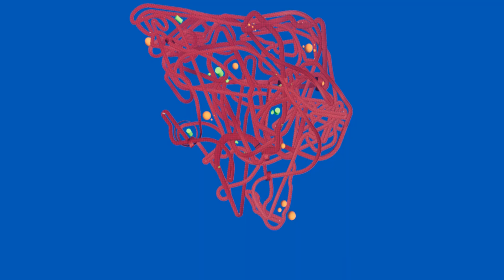محاكي الحوادث#128 سيارة ابو مروحة - ماب في السماء BeamNG.drive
لعبة محاكي الحوادث  BeamNG.drive
لا تدع اللعب يلهيك عن صلاتك